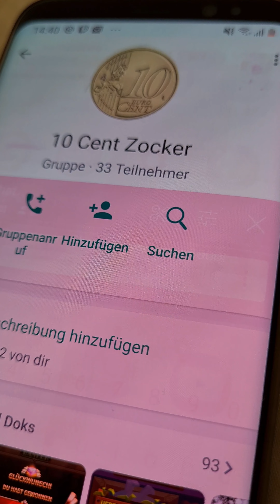Wow Spiel Fat Banker knallt mit Gewinne | Online Casino Deutsch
Wow Spiel  Fat Banker knallt mit Gewinne | Onlibe Casino Deutsch